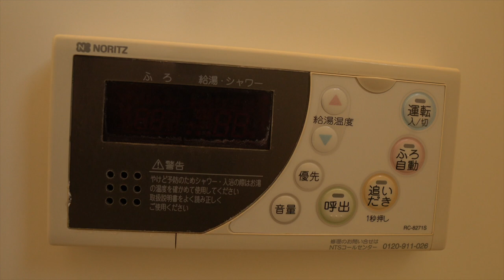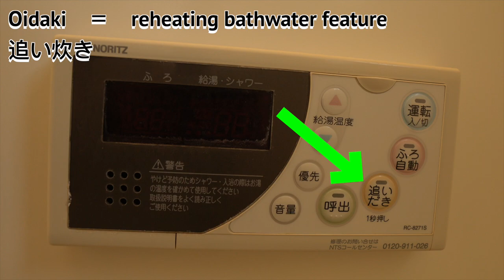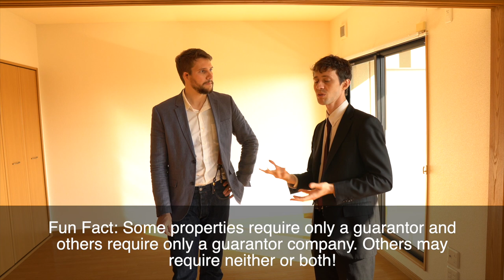1 LDK Japanese Apartment Tour in Okayama, Japan 岡山の１LDK物件案内 良和ハウス 不動産 Okayama series part 3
Ryowa House offers English real estate support. If you are an ex-pat living in the Okayama or Hiroshima area looking for a place to live, we got you covered.

Get an inside look at what an apartment looks like in Okayama.

Again, Big thank you to Daniel, from the OneMoreGuyjinin  Okayama Youtube channel!

Follow Daniel!!!

Our Okayama store for renting apartments is here:::
Okayamaeki-Nishiguchi
Postcode:700-0026
1-4-9-1-  Hokan-Cho,  Kita-ku, Okayama-shi, Okayama-ken

[Weekdays Saturdays] 10:00 ～ 18:00
[Sundays and public holidays] 10:00 ～ 18:00
Closed on Tuesdays from April - December

Welcome to Work, Life, Japan. We help people find apartments in Japan.